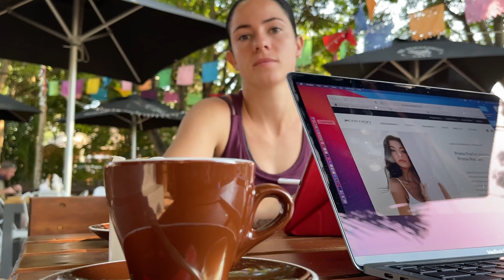My fiancé left me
The real reason Sasha left.